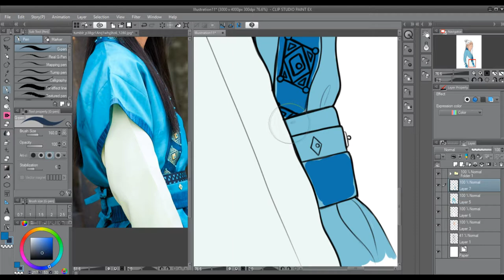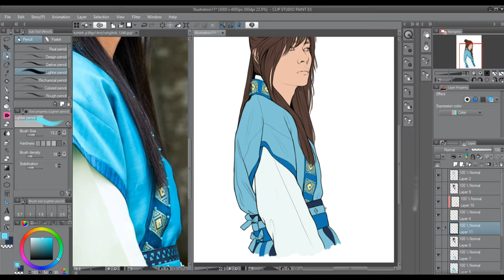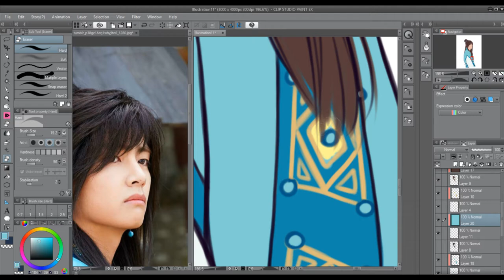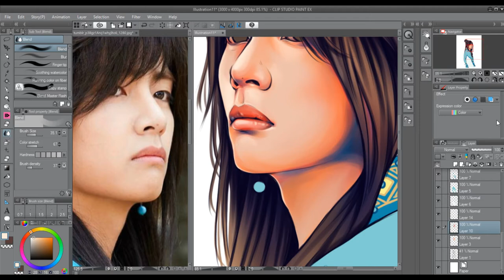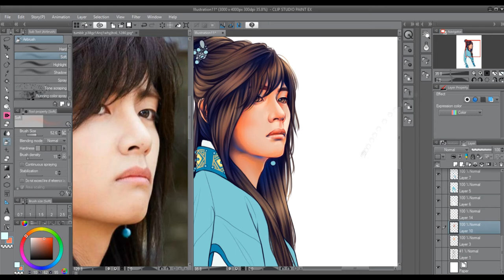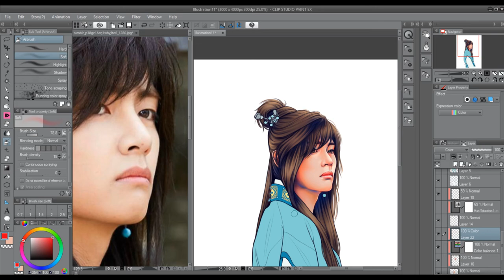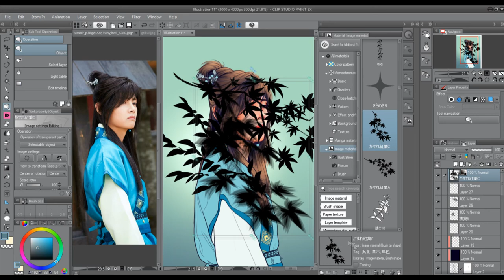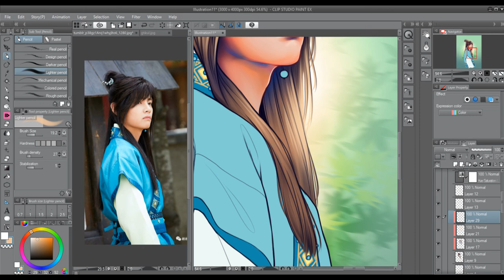BTS V - Kim Taehyung (Hwarang 화랑) | Digital Drawing PART 2: Coloring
To see the finished piece vs. the one from 3 years ago visit my Instagram: